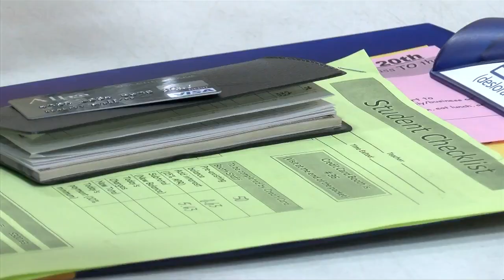Holmen High School Seniors learn financial literacy with Reality Store event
During Holmen High School's annual Reality Store event, seniors took a look at what life after school might involve while learning how to manage their finances.